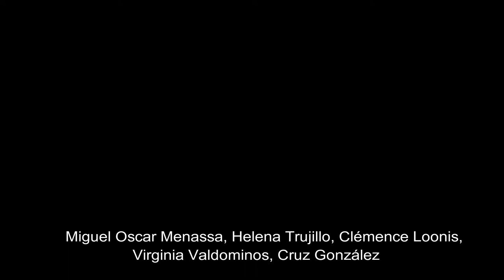PINTANDO EN CASA - MIGUEL OSCAR MENASSA - 29 DE JULIO DE 2018 -2